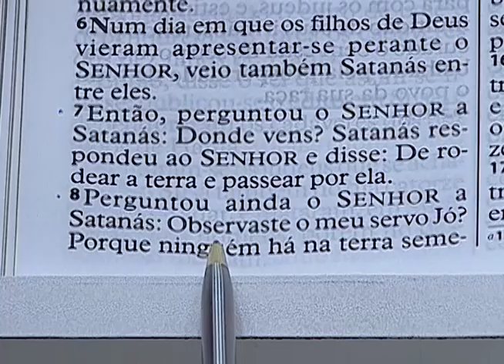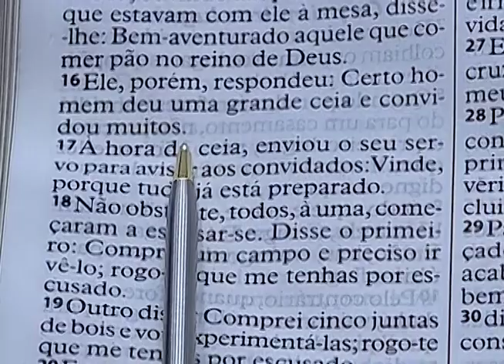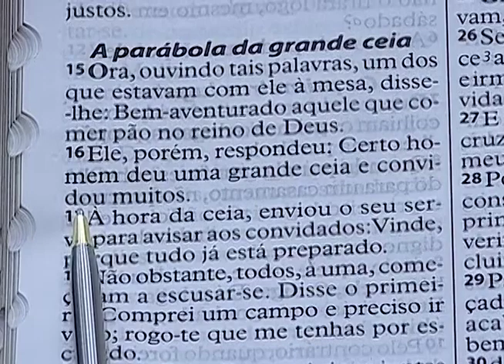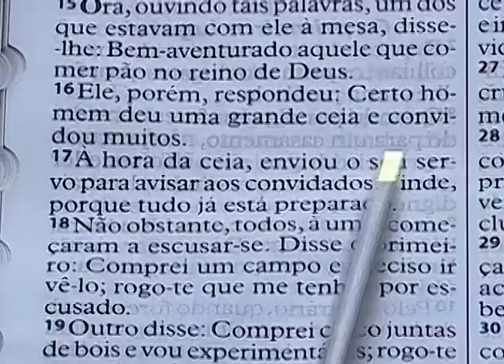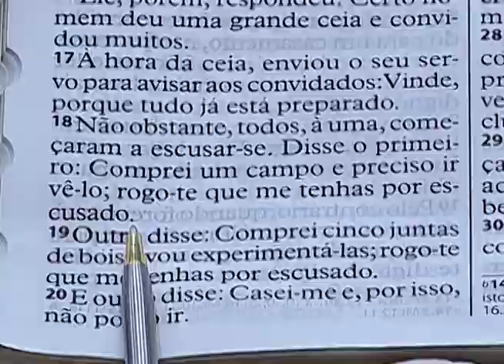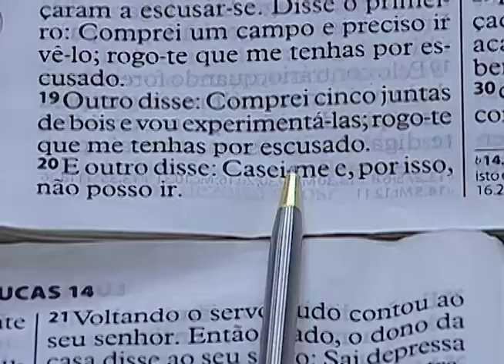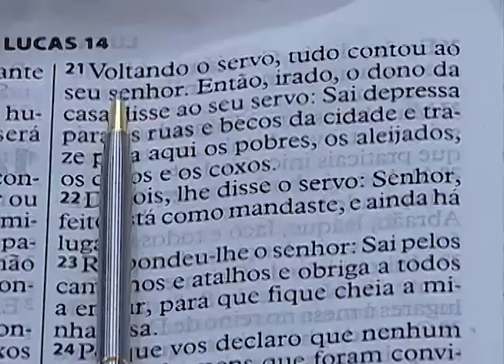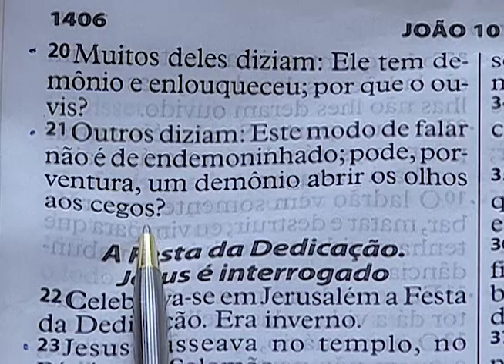Palavra - Apóstolo Valdemiro Santiago - 10/04/2016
Cidade Mundial do Sonho de Deus - Santo Amaro/SP.

Leitura Bíblica: Lucas 14:15.